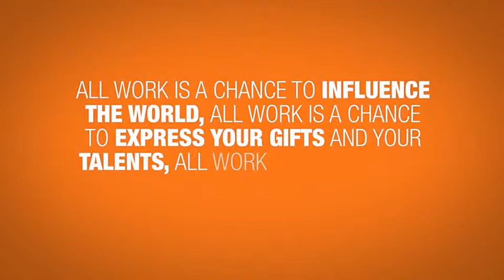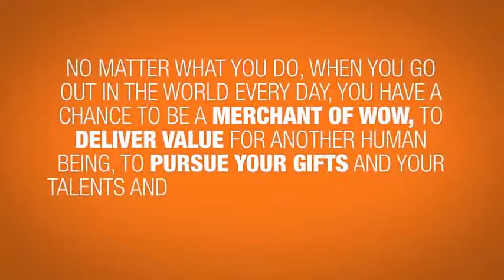Robin Sharma: The Leader Without Title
No matter what you do, when you go out in the world every day, you have a change to be a MERCHANT OF WOW, to deliver value for another human being, to pursue your gifts and your talents and in doing so, to do your part to MAKE THE WORLD A BETTER PLACE.